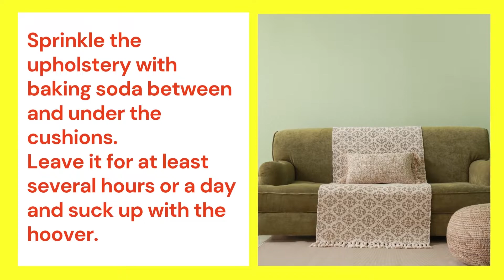How to Clean Microfiber Couch